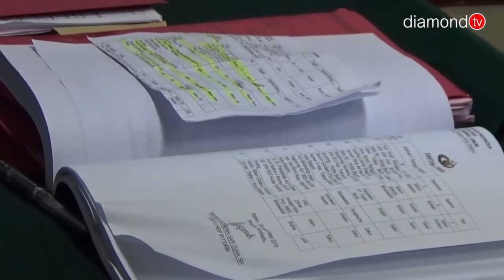KELUARGA KORBAN PERDAGANGAN ORANG MENGAKU SERING MENDAPAT ANCAMAN DAN INTIMIDASI